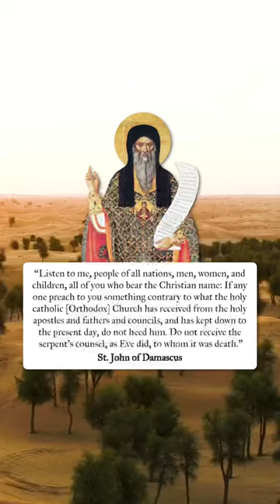Do Not Receive the Serpent’s Council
St. John of Damascus ☦️, Apologia of St. John Damascene Against Those Who Decry Holy Images.

Chant name: Saint Catherine’s Monastery, Mount Sinai Ps. 140 1 Glas.